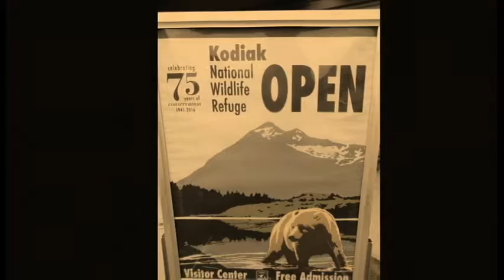Alaskan Explorer Voyage (Holland America's MS Amsterdam)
Some images from our 14 day Holland America Alaskan Explorer Voyage. an absolutely fantastic, awe-inspiring adventure. Background music: "Naturally Dramatic" by The Monty Casper Project (SOCAN 2017).